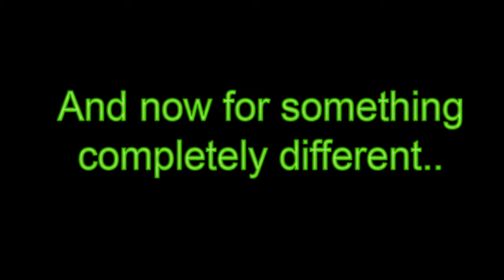WiiWare Boingz silliness: jump to the rhythm with antenna pinned!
A silly rhythmic clip.  The critters' voices in this game are my voice acting, and I did other sound and particle effects work.